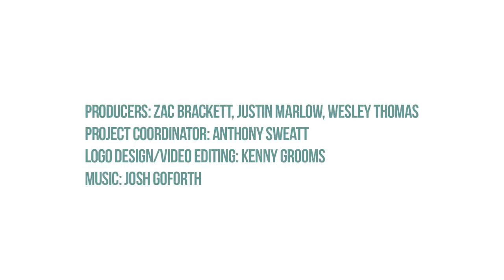Episode 16: Brogan Gaskill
Incredibly talented singer/songwriter Brogan Gaskill joins us to discuss his music and inspiration.